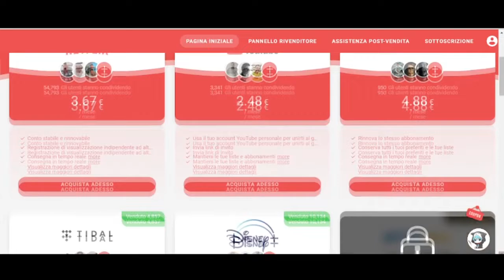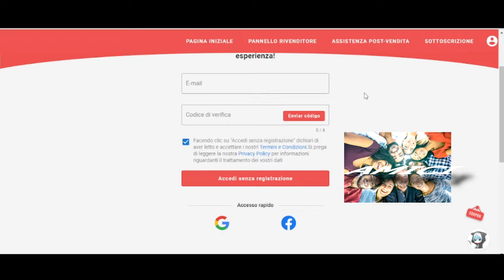DIARIO DI UN FUTURO DOPPIATORE - 3 ANNI - IL MIO PRIMO TURNO DI DOPPIAGGIO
Ciao ragazzi, sono tornato con un nuovo episodio di Diario di un futuro doppiatore, chi mi segue ormai sa che ho iniziato una scuola di doppiaggio a roma e ho pensato: "chi meglio di me vi può spiegare che strada fare per diventare un doppiatore? Visto che la sto facendo in prima persona". Naturalmente non è sicuro che io realizzi il mio sogno, ma ho pensato di fare una specie di diario appunto di una persona che parte da 0 e potrebbe diventare un doppiatore, spero vi piaccia la mia voce e questo tipo di video. Finalmente ho cominciato a lavorare, seguite la serie per scoprire come va!

Capitoli:
00:00 INTRO
00:35 SPONSOR
01:32 OUTRO

Ripeto di ESSERE UN DOPPIATORE EMERGENTE.

Invito tutti ad andare a vedere il sito della mia scuola(FAMOSA)

MADLIPZ: lorenzogalluzzidub

VOCE DI: SEGRETI OCCULTI